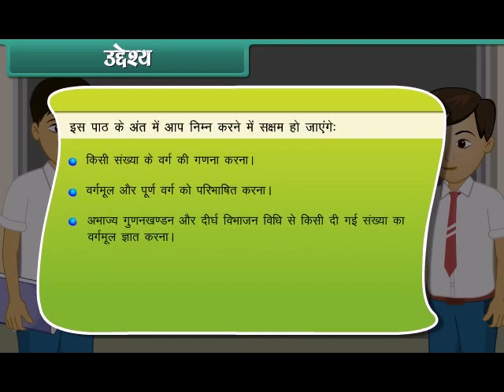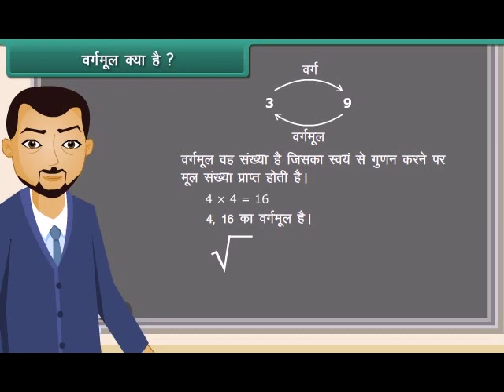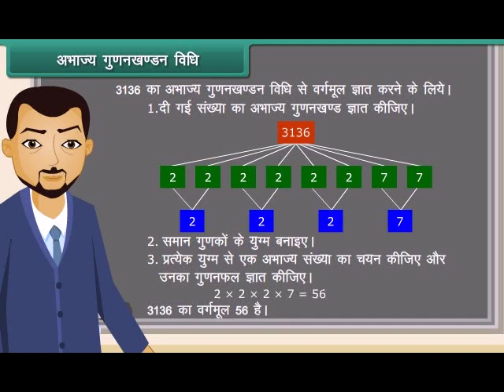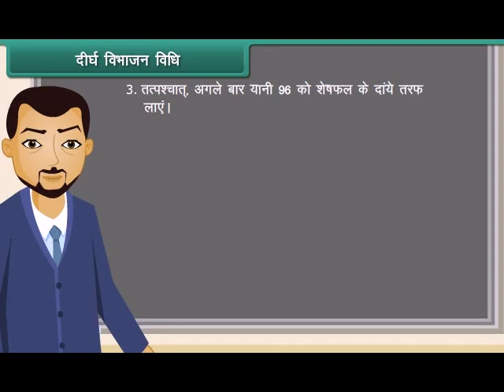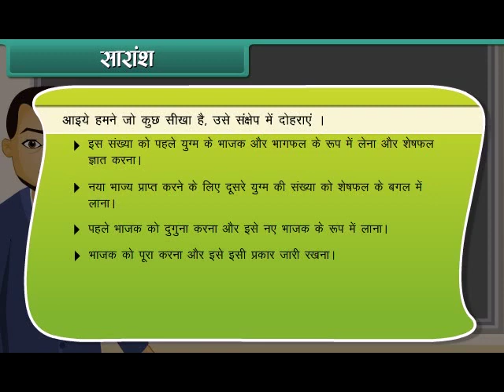वर्ग व वर्गमूल Maths | 8th Class | Hindi Medium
Activity for kids- play and learn
Motivational Activity
Innovative practices in teaching and learning
Play way school activities
Haryanvi dance for sports day
Project based learning examples
Preschool learning activities
Play based learning in early childhood
Activity based fun learning in schools
Learning through activity
Movement activities for students
Classroom teaching video
Teaching skill for teachers
Learning by doing
Best learning video online video
Educational Children video
The problems with education system
Whats the purpose of education
Teaching video for teacher and students